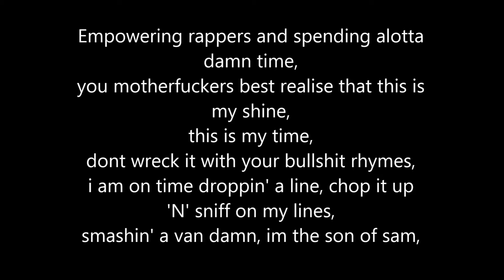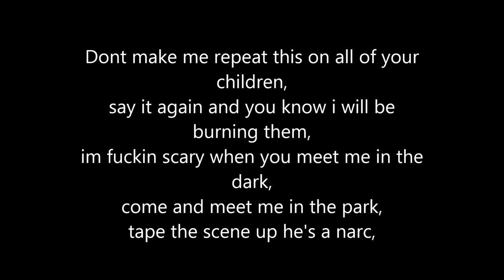Dizzlox - Control Response (lyrics on screen)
white guy kills control ... england